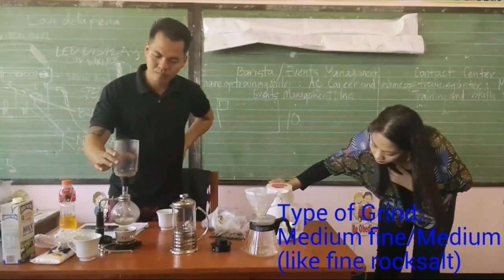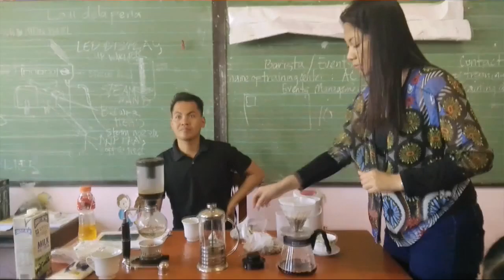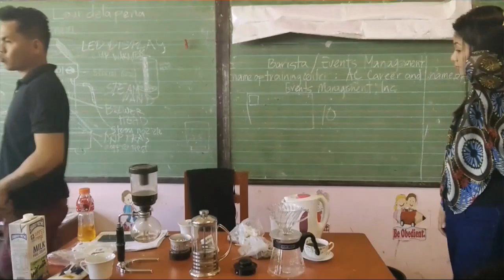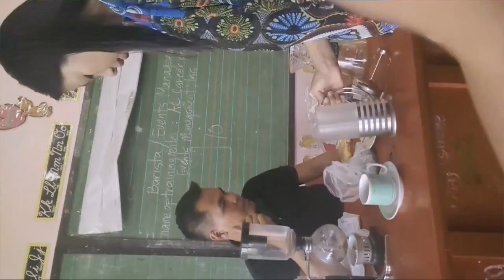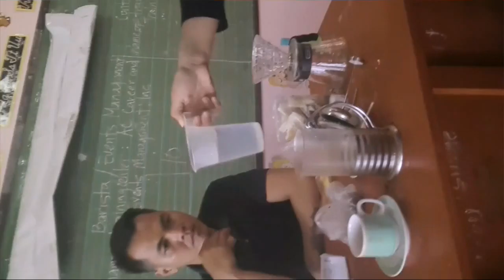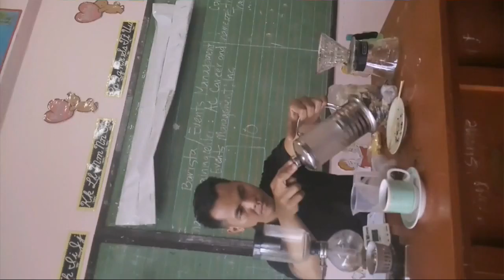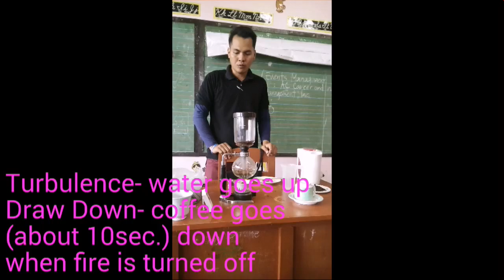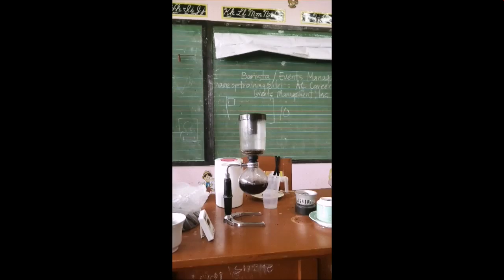Brewing Method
My first try on brewing coffee using 3 equipments and methods:
1. V60/Pourover (Drip)
2. French Press (Steeping)
3.Syphon (Vaccum)